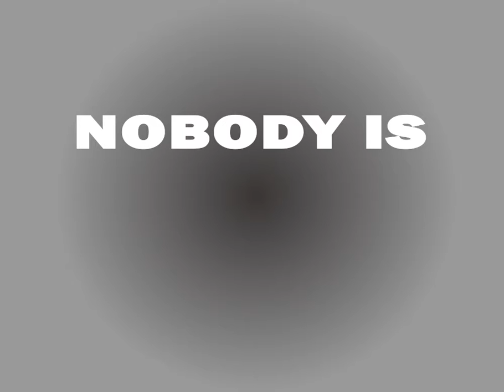FIRST KINETIC TYPOGRAPHY